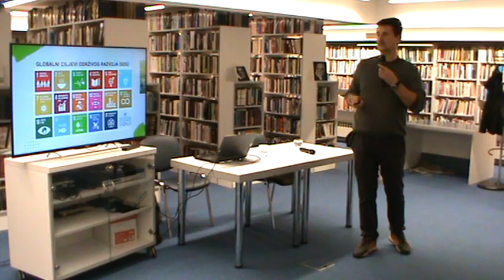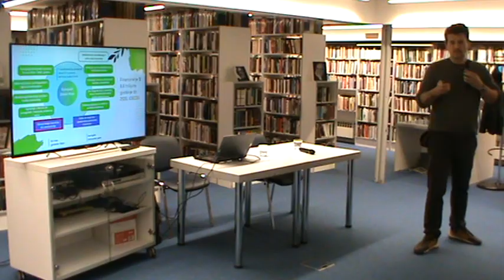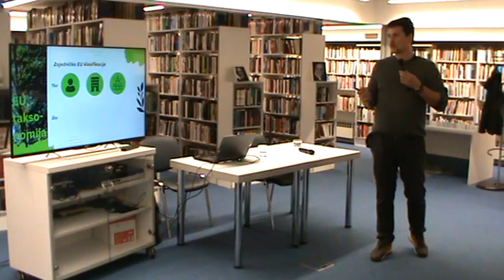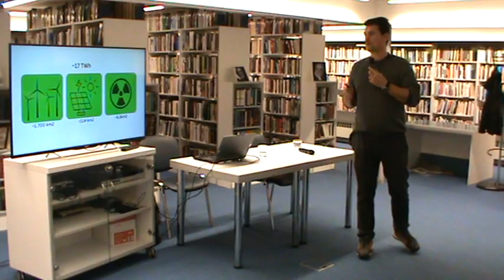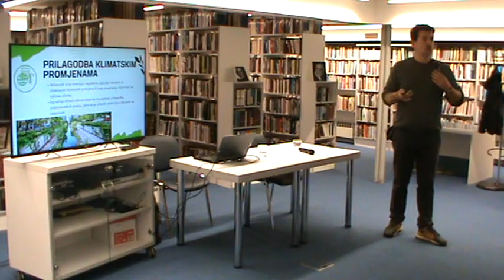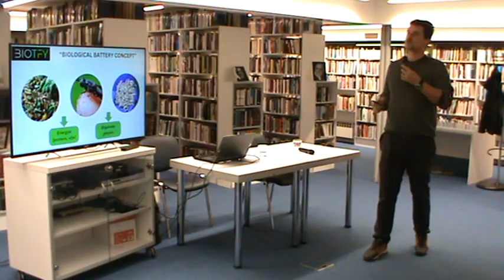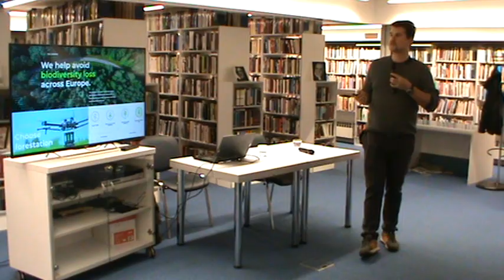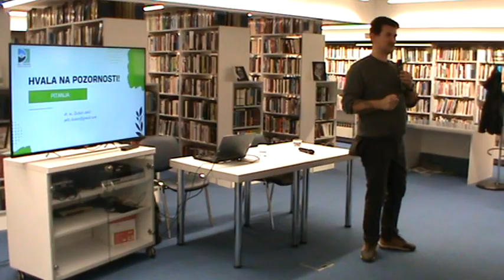PRIRODA UŽIVO 162: Principi bioekonomije i EU taksonomije u Hrvatskoj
162. Priroda uživo, Knjižnica i čitaonica Bogdana Ogrizovića, Zagreb, 31. listopada 2024.

Principi bioekonomije i EU taksonomije u Hrvatskoj

SAŽETAK
Pridružite nam se na predavanju koje će razjasniti ulogu i primjenu EU taksonomije okolišne održivosti te njenu povezanost s globalnim ciljevima održivog razvoja i Europskim zelenim planom. Predavanje će obuhvatiti osnovne ciljeve i načela taksonomije s naglaskom na ključne ekološke i klimatske prioritete EU-a do 2050. godine, kao što su ublažavanje klimatskih promjena, kružno gospodarstvo i očuvanje bioraznolikosti. Upoznat ćemo se s izazovima nefinancijskog izvještavanja i implementacije standarda ESG-a, uz primjere iz prakse koji ilustriraju prijelaz na održivo gospodarstvo. Ovo je prilika da razumijemo kako EU regulativa i inovacije u zelenim tehnologijama postavljaju temelje za pravednu tranziciju i vodeći globalni utjecaj EU-a u borbi za održiviju budućnost.

O PREDAVAČU
Dr. sc. Dušan Jelić je poduzetnik i znanstvenik u polju biologije i biotehnologije s više od 15 godina iskustva u vođenju inovativnih projekata u području biotehnologije i zelenih rješenja za urbana područja. Kao izvršni direktor tvrtke Magic Forest Ltd i osnivač BIOTA Group Ltd, Dušan se bavi razvojem održive tehnologije za urbanu poljoprivredu i šumarstvo, uključujući akvaponiku, biofiltere i sustave za pošumljavanje pomoću dronova. S doktoratom iz ekologije populacija i više od 70 objavljenih znanstvenih radova, vodio je međunarodne projekte o bioraznolikosti te je dobitnik prestižnih međunarodnih potpora i stipendija. Njegova je misija unaprijediti kvalitetu života u urbanim sredinama stvaranjem zdravijeg i zelenijeg okoliša.

O CIKLUSU PRIRODA UŽIVO
Hrvatsko prirodoslovno društvo organizira ciklus znanstveno-popularizacijskih predavanja pod nazivom Priroda uživo. Predavanja se održavaju dvaput mjesečno u Knjižnici i čitaonici Bogdana Ogrizovića. Arhiva prošlih predavanja dostupna je na a videozapisi na